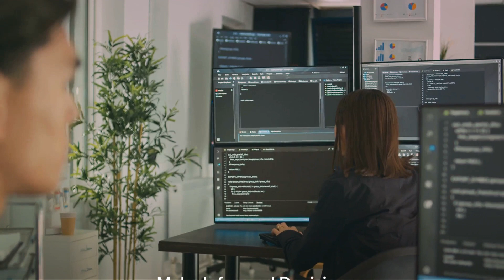Doctor's Dilemma: Wasted Visit to Hospitals and Clinics